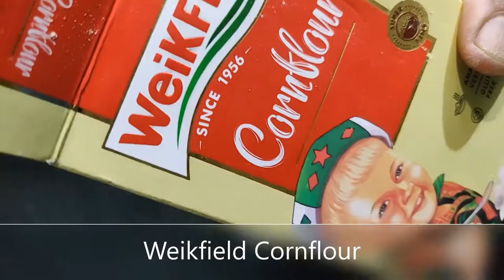Mango Icecream | Homemade Icecream | 3 Ingredients | No Eggs | No Icecream Machine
It is the season of the Mangoes, La La La! Ain’t that, right?
I am sure you guys are already binge eating mangoes. There are so many dishes and drinks one can make with mangoes and raw ones too. Mango shake, sorbet, ice-cream, sweet dishes, chutney etc.
Here I have shown how to prepare mango ice-cream. You can create a family pack version or matka icecream version